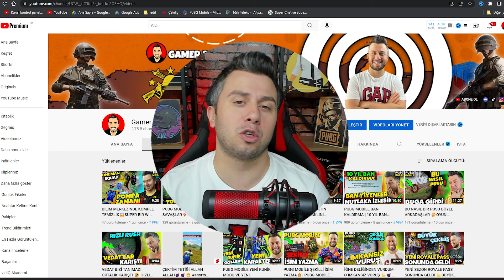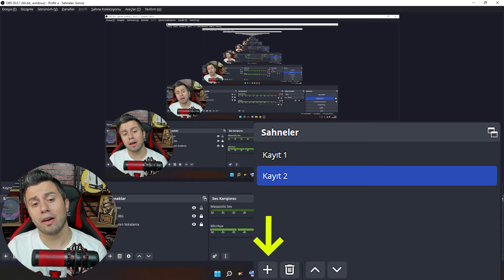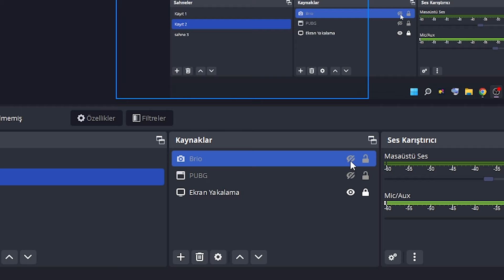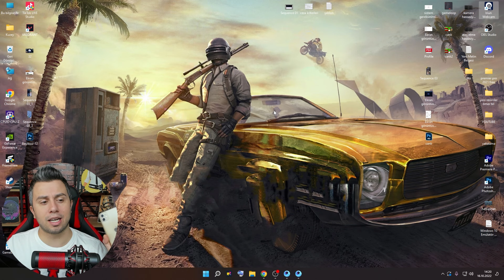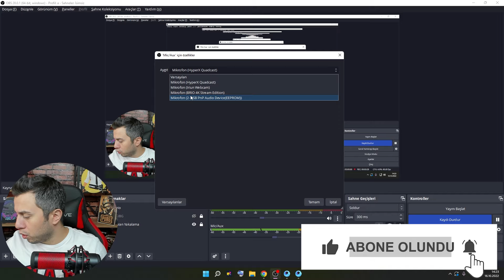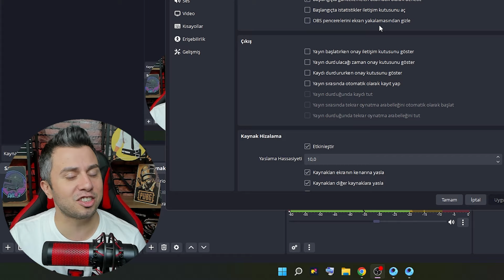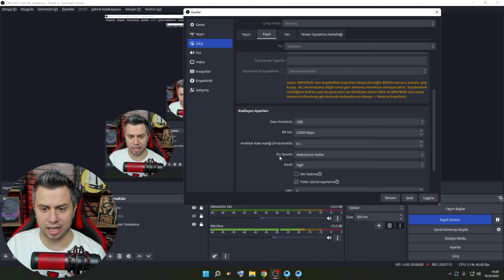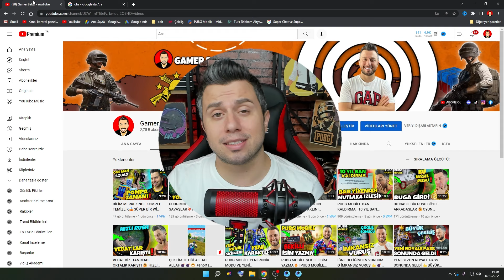OBS STUDİO NASIL KULLANILIR | OBS STUDİO AYARLARI | SIFIRDAN OYUN VİDEOSU ÇEKME | ÇOK BASİT 🔥GÜNCEL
Yayın yapmak istiyorsanız arkadaşlar kullanmamız gereken temel programdan biri olan OBS (Open Broadcast Software) programına ihtiyacımız var. OBS programında yayın ayarları nasıl yapılır obs studio nasıl kullanılır obs studio ayarları sıfırdan yayın nasıl yapılır sorusunun cevabını bu videomda bulabilirsiniz.

Bu videoda ister işlemcinizden isterseniz ekran kartınızdan yayın yapacağınız ayarları gösteriyorum. Obs programında yayın yapabileceğimiz iki kodlayıcı bulunuyor bunlar x264 ve Nvidia nvenc  ve ayrıca amd ekran kartınız var ise amd kodlayıcısı ama şuanda en aktif kullanılan iki kodlayıcı ayarları da bu videomda mevcut.